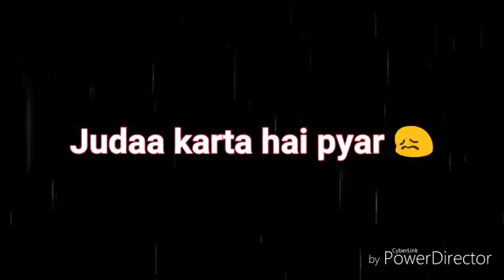dosti best hai